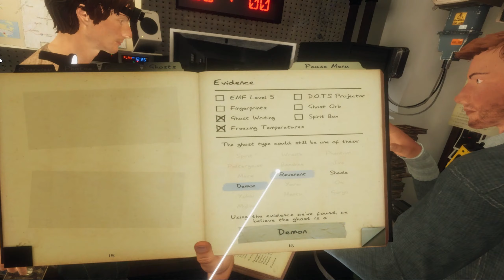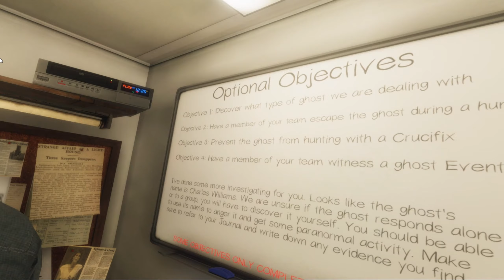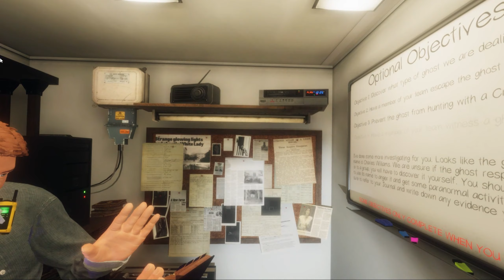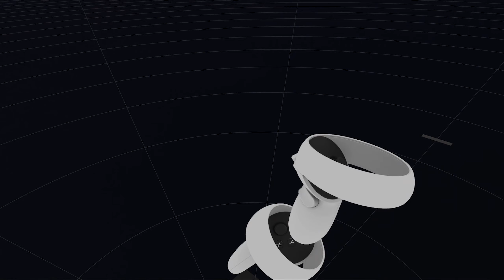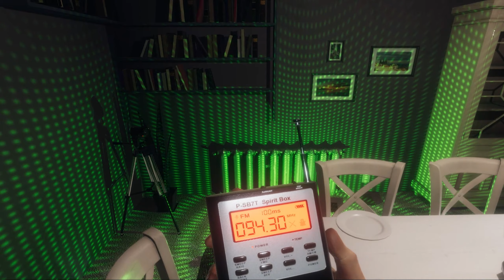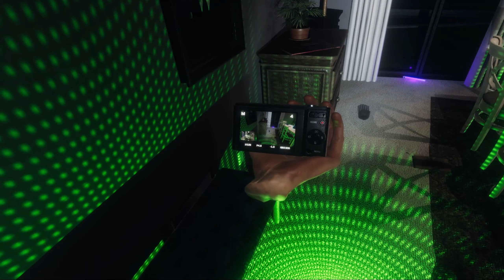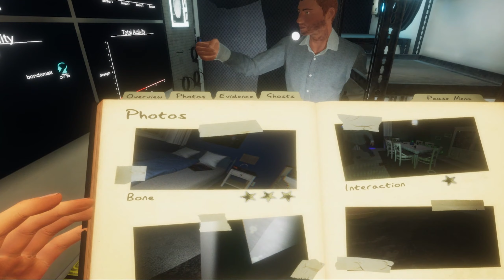Phasmophobia 47 VR (Happy Birthday Phasmophobia!) - Retro Guardian Joe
Watch as we play more Phamophobia but during its birthday celebration.